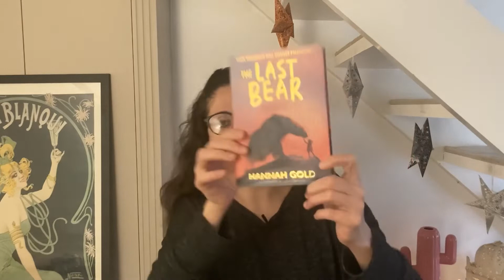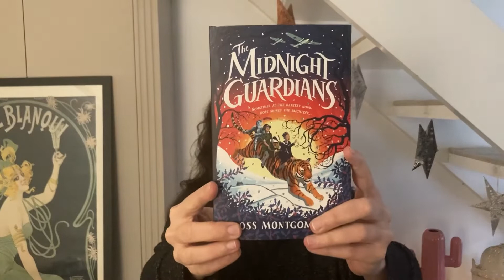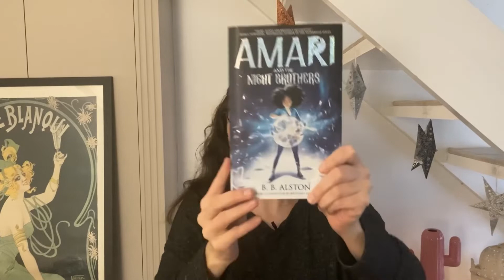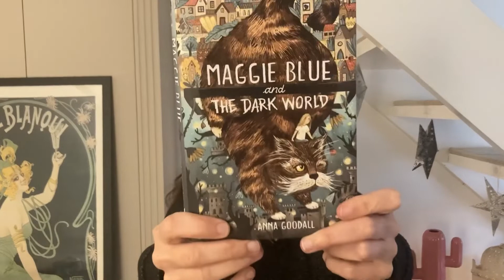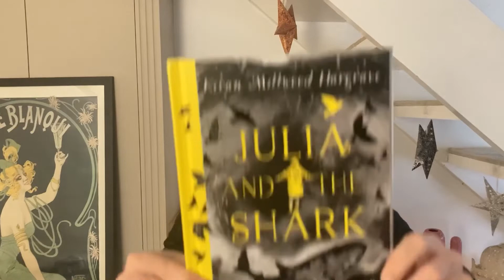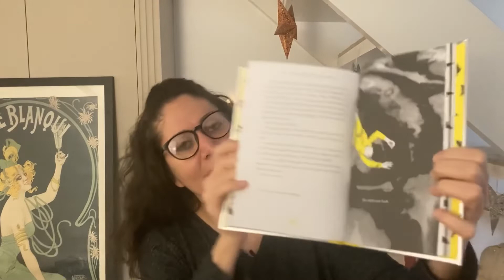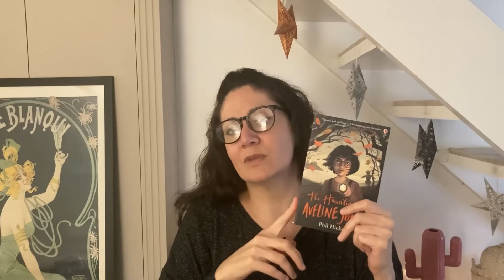My Favourite Middle Grade Books of 2021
If you previously watched this and commented, I didn’t get back to several comments as YouTube mysteriously deleted my video! This is a re-upload - please do comment again if I missed yours and didn’t answer it. Scroll down for book details: